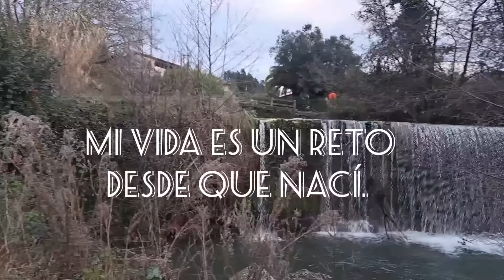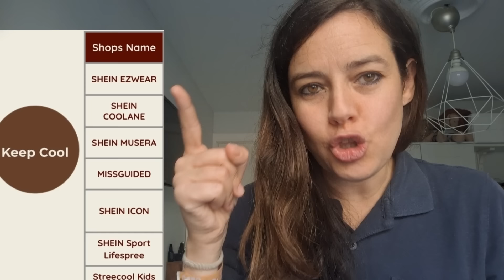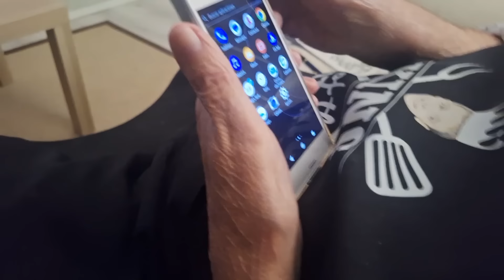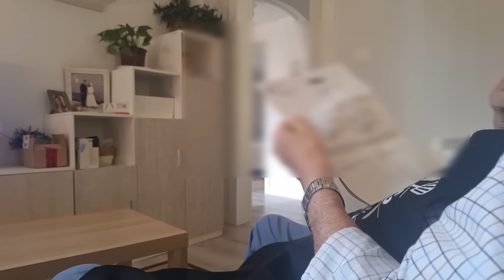pueblo ¿QUE HA PASADO CON VALENTINA? 🙄😮 + SHEIN OTOÑO [privé,Luné] 😍 VLOGS DIARIOS.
Os cuento mi día a día vlogs

/watch?v=UdPVO...